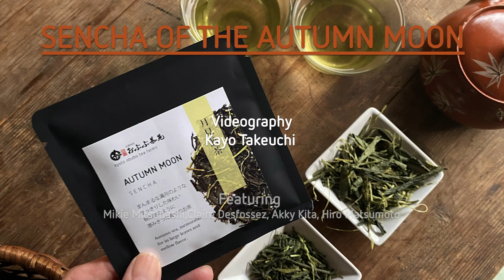KYOTO AUTUMN SENCHA - A delicate Green Tea for everyone!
A stunning and relaxing video about Sencha of the Autumn Moon with our very own Kayo!